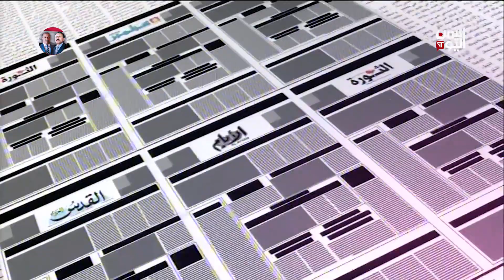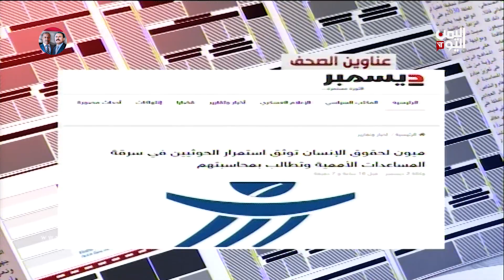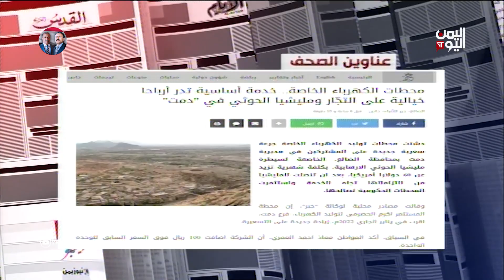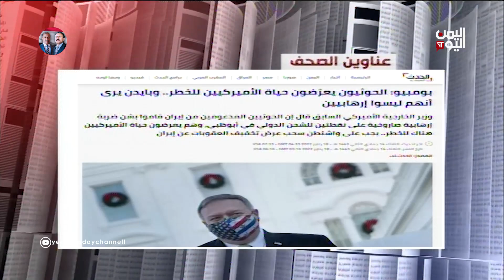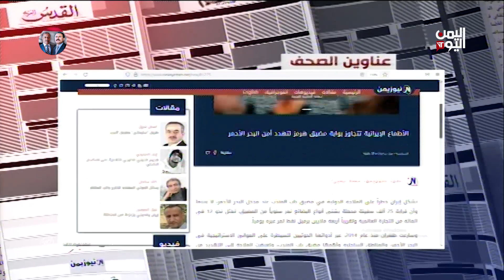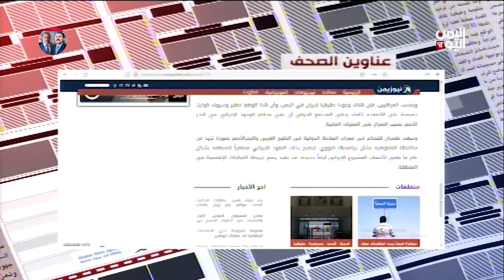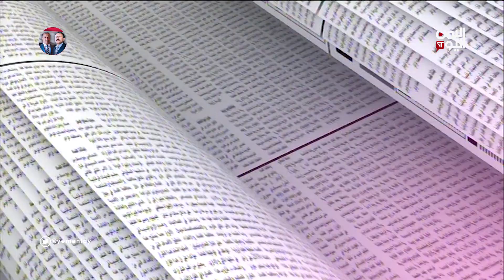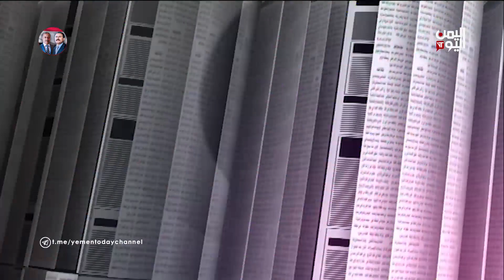خطورة استغلال إيران للحوثيين في إقلاق أمن المنطقة برا وبحرا | الصحافة اليوم | 18-01-2022